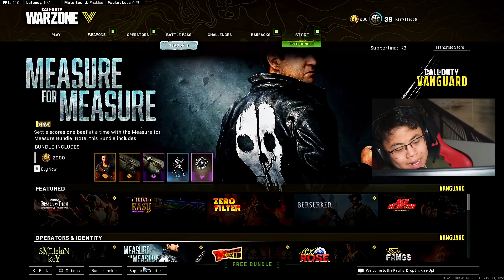NO ONE USES THIS GUN, BUT IT’S SO GOOD..🔥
Season 2's LC10 SMG is a really good all-rounder to go for in Warzone. Perfect for close-quarters combat, you'll be peppering enemies with shot after shot using the LC10, and even extending its usefulness to the mid range if you kit it out right.
The LC10 is particularly easy to use in medium-long range combat thanks to this very low recoil and high accuracy setup. We’ve used the increased bullet velocity to our advantage by selecting different attachments which bring something different to the table. This weapon is a force to be reckoned with when coupled with a long distance assault rifle or sniper rifle.